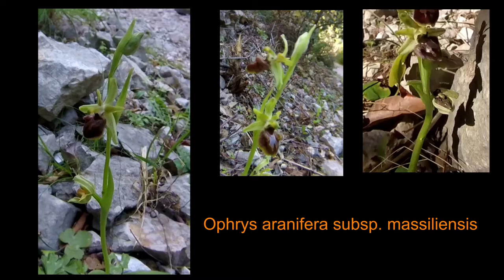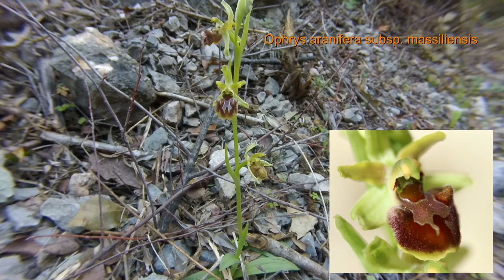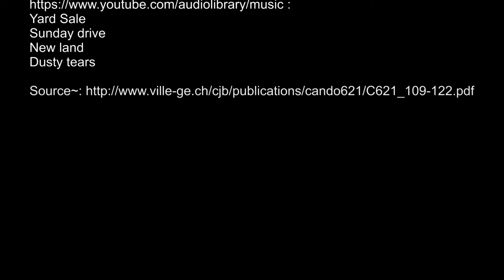Février 2016. A la recherche d’une fleur d’exception : la bien nommée Ophrys de Marseille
Espèces rencontrées : Ophrys aranifera subsp. massiliensis ; Ophrys lupercalis ; Carex halleriana ; Euphorbia characias ; Smyrnium olusatrum